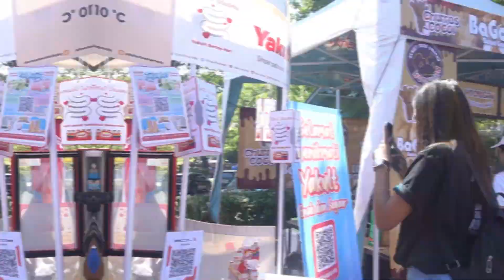Event's with Yakult! Jatimpark ColorFun Fest Edition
Yuk intip keseruan kegiatan Yakult di ColorFun Jatimpark pada tanggal 5-6 Oktober kemarin! 🏃‍♀️🏃‍♂️💨